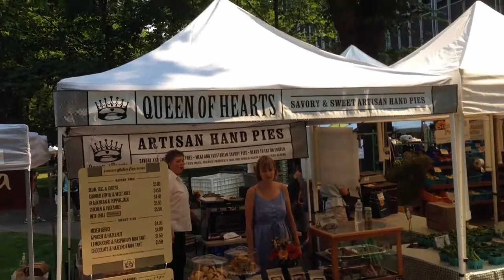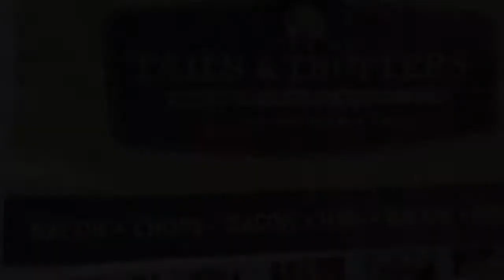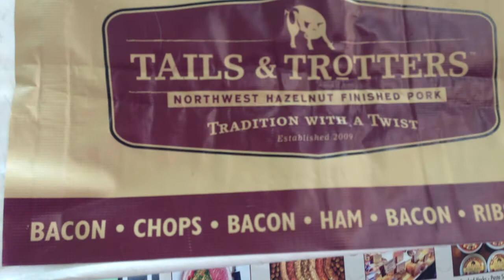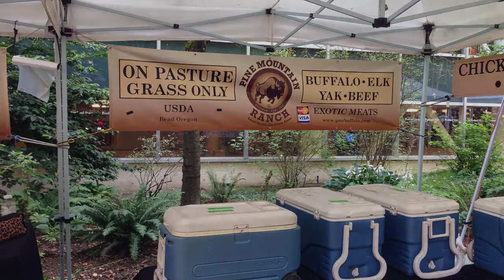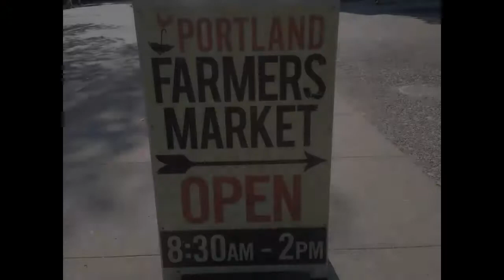Portland Farmers Market, Portland, Oregon August 2, 2014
[Slideshow at the end]

Incredible Farmers Market in Portland, Oregon.  So many organic and certified naturally grown products.  Thousands of people filled a huge area of many acres, with vendors selling everything from pork to produce to fresh fruit to salmon and other seafood.  Unique musical performances scattered throughout the market, one-of-a-kind crafts from local artisans, and gorgeous weather.  Very enjoyable morning.